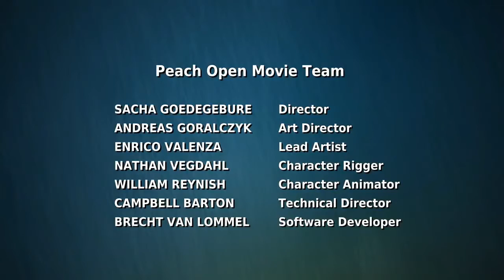Big Buck Bunny Short Film